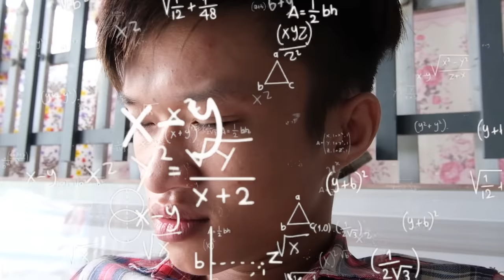Màn Troll Này Của Dẹo Khiến Team Tức Điên Lên Nhưng Không Làm Gì Được